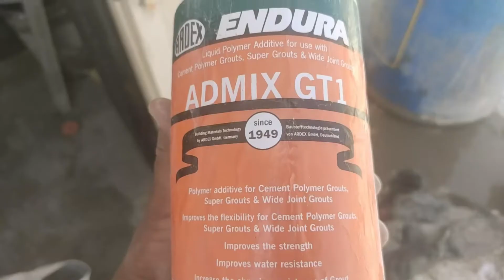roof tiles fitting how to fix a slab water leak Roof Slab Leakage Lifetime Solutions 100%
अगर आपके स्लैप की ऐसी हालत है तो तुरंत टाइल्स वॉटरप्रूफिंग करके लगवाए वरना बहुत पछताओगे   If your slap is in such condition, then get the tiles waterproofed immediately and you will regret it a lot.Water leakage problem solve कहीं पर से भी पानी लीकेज हो पानी की टंकी में से छत में से roof  में से दीवाल में से टाइल्स में से या प्लास्टर में से सभी समस्याओं का एक ही समाधान
Water leakage problem solve water leakage from anywhere, from the roof of the water tank, from the roof from the roof, from the tiles in the wall or from the plaster, the same solution to all the problems
अगर आप आर्किटेक्ट इंजीनियर हो कारीगर हो क्या कोई मकान मालिक हो या आपका मकान बन रहा है या मकान बना रहे हो बिल्डर हो कंस्ट्रक्शन से आपका कोई नाता है दूर तक का तो वीडियो जरूर देखो जो डिटेल जो बातें मेरे वीडियो में मैं बताऊंगा शायद ही इतनी डिटेल से इतनी सच्ची बातें दूसरा कोई बता पाएगा बताने के लिए ज्ञान का होना जरूरी है मैंने टाइल्स फिटिंग में पीएचडी से भी ज्यादा कर डाला है तो मेरे से ज्यादा नॉलेज शायद ही कोई आपको दे सकता है छत का यानी कि रूफ टेरेस टाइल्स का फिटिंग करवाना है तो क्या क्या बातें जरूरी है क्या क्या जानना जरूरी है क्या क्या हमें अच्छे से करना है इन सभी बातों के बारे में मेरे वीडियो में पूरी डिटेल्स है मेरा वीडियो देख लो बहुत कुछ जानने को मिलेगा और मकान बना रहे हो जिससे भी यह काम करवा रहे हो उसे वीडियो जरूर दिखाना फायदे में रहोगे mojidra bharat variya prajapati nadiad kheda gujrat india 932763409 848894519 part a 1 roof install